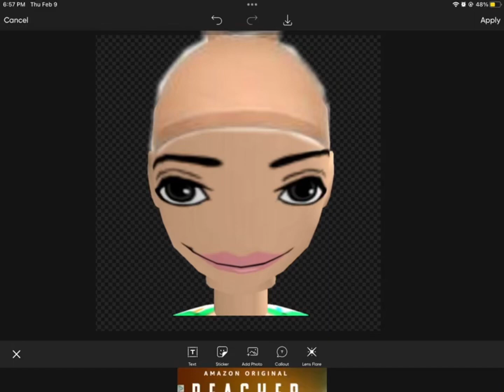BADDIES SPA DAY!